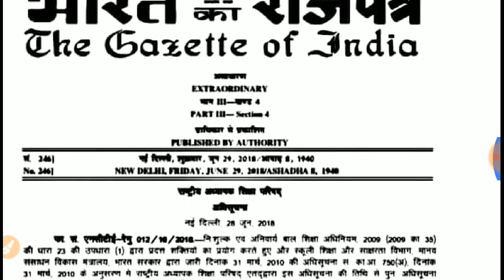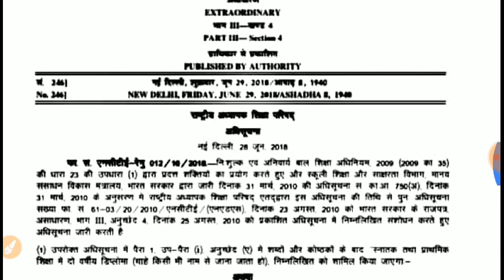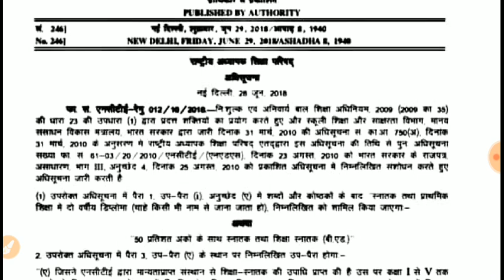B.Ed वाले CTET & REET Level-1 के लिए आवेदन कर पाएंगे